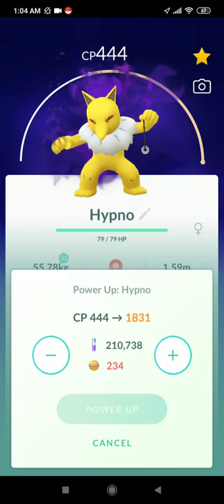How to counter Team rocket balloon: Wobbuffet Hypno Kadabra in Pokemon go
This video shows Catching a shadow Hypno from team rocket Balloon in Pokemon go